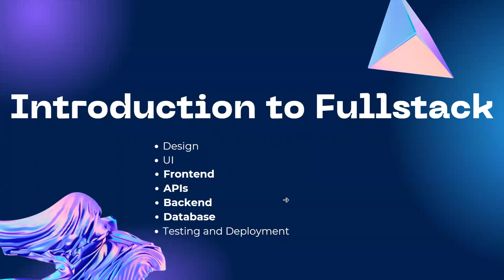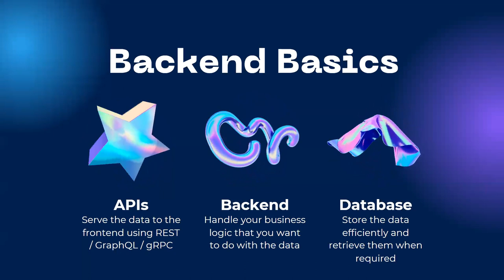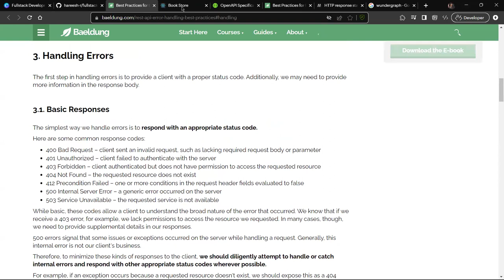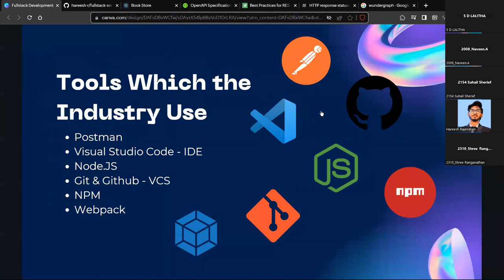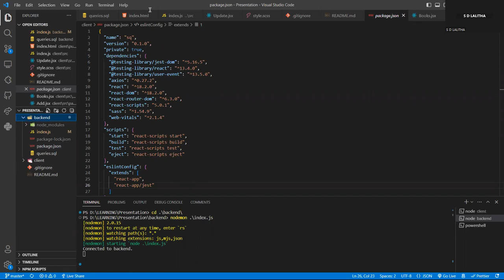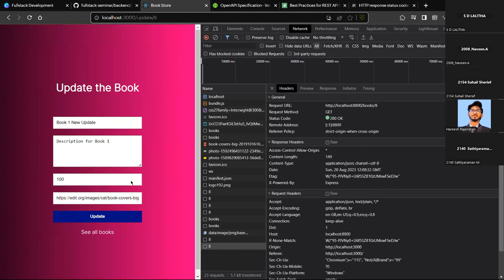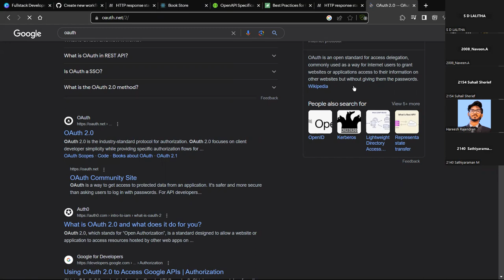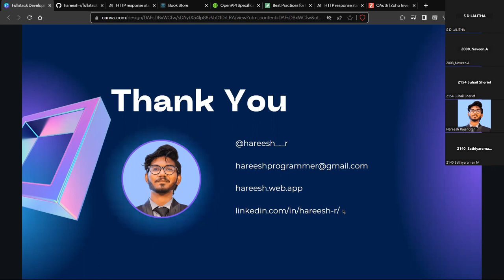Master Fullstack Development: Build a CRUD Application with ReactJS, Node.js, and MySQL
Welcome to an immersive journey into the world of Fullstack Development! In this comprehensive video tutorial, we dive deep into creating a powerful CRUD (Create, Read, Update, Delete) application using cutting-edge technologies: ReactJS, Node.js, and MySQL. Whether you're a seasoned developer looking to expand your skill set or a beginner eager to embark on your coding journey, this tutorial has something valuable for everyone.

FullstackDevelopment ReactJS Nodejs MySQL CRUDApplication WebDevelopment CodingTutorial TechEducation Follow our Whatsapp Channel for more updates!